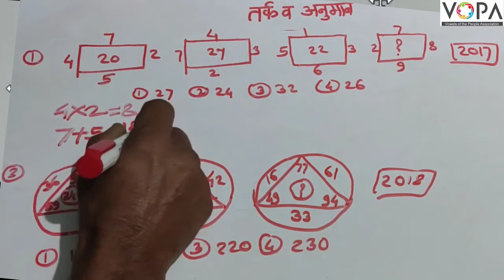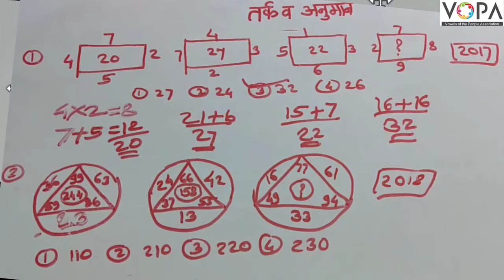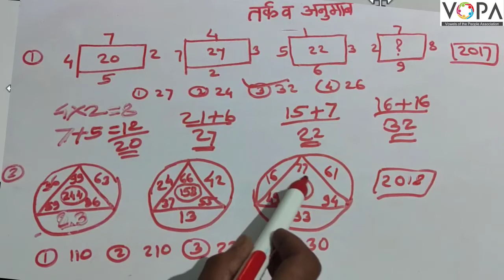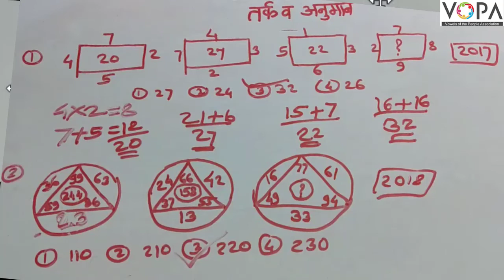८ वी । शिष्यवृत्ती । बुध्दिमत्ता । तर्क व अनुमान । सूत्र ओळखणे । V1 । V-School